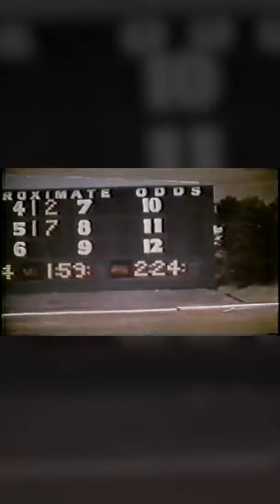Meet me at the Barn